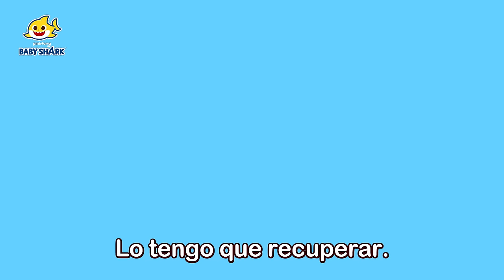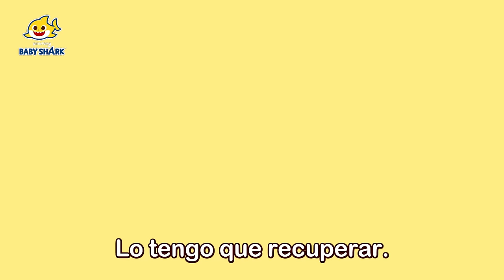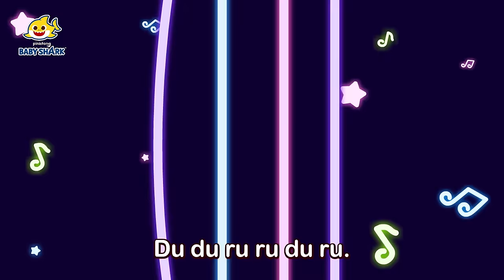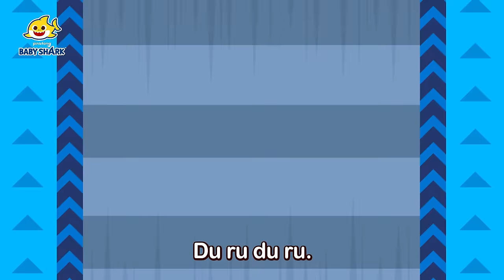10 Mejores Canciones de Tiburón Bebé | Canciones Infantiles | Baby Shark en español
¡A cantar con tiburón bebé y su familia!

00:00:00 ¿A Dónde Fueron Mis Colores?
00:03:10 Tenebroso Monstruo Marino
00:06:03 Tiburón Bebé Robot
00:07:50 Detective Tiburón Bebé
00:10:45 Tiburón Bebé Jazz
00:13:52 Tiburón Bebé en la Ciudad
00:15:39 Baby Sharkcito
00:17:41 Baby Shark and 99 Shark Friends
00:37:54 Buses Tiburones Coloridos
00:40:28 Tiburón Bebé Camión Monstruo